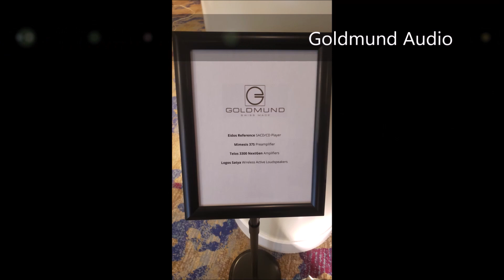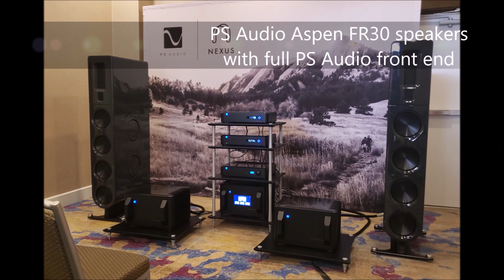Toronto Audiofest 2022 - Speakers and equipment photo slideshow part 1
This is a short slideshow of some of the snapshots I took while attending Toronto Audiofest 2022.